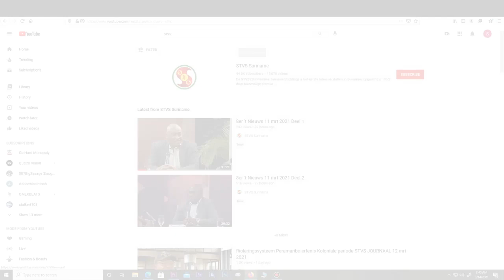Overheid moet meer middelen vrij maken voor voorlichting MMANTEN TAKI 12 jul 2021